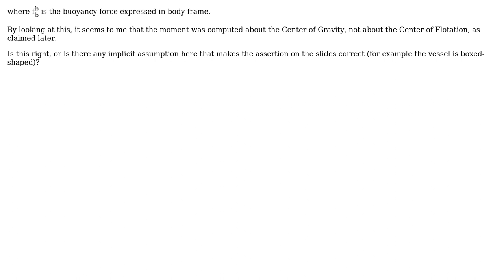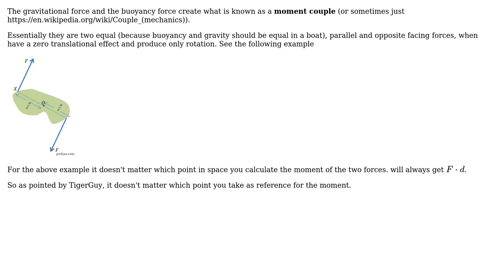Engineering: Computation of the moment of restoring forces for a floating vessel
With thanks & praise to God, and with thanks to the many people who have made this project possible! | Content (except music & images) licensed under CC BY-SA | Music | Images & others | With thanks to user Wasabi user NMech user Lucen and the Stack Exchange Network Trademarks are property of their respective owners. You are responsible for your own actions.